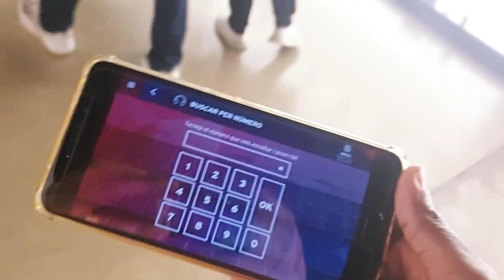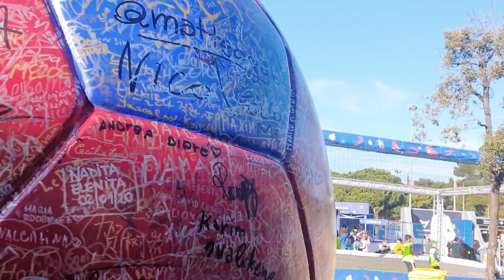HAWARTEY IDHASHAY WAXAN ARKIN AYAN ARKAY HHH